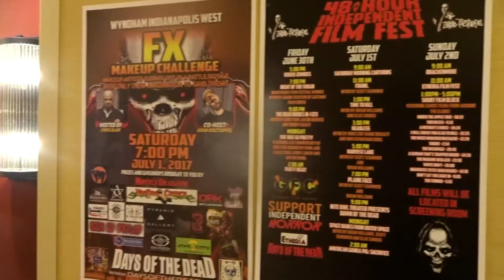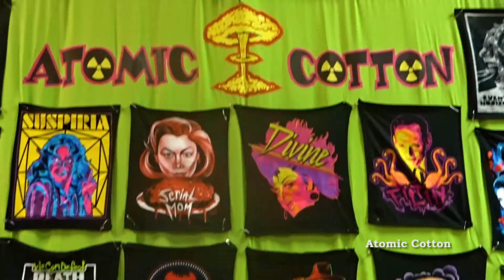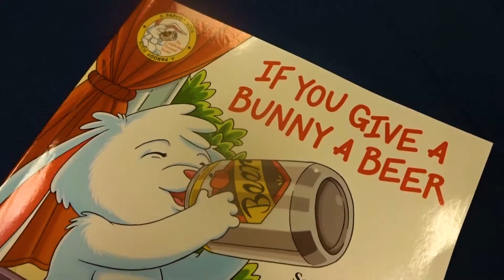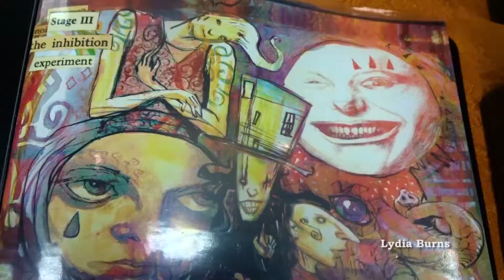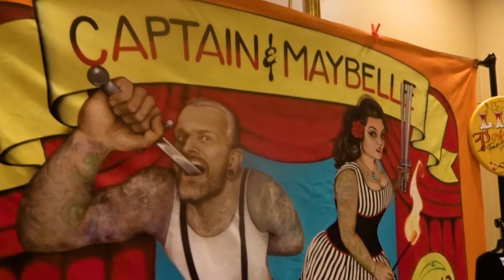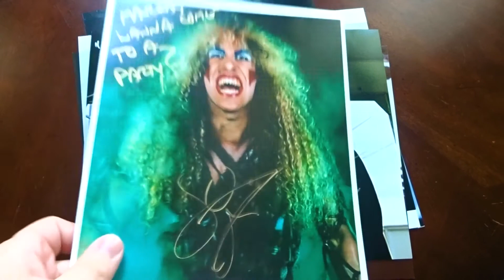DAYS OF THE DEAD Horror Convention - Indianapolis 2017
WHERE HORROR COMES TO PARTY! Days of the Dead #23 wrapped up today in Indianapolis, and horror guests and amazing vendors were aplenty. Linda Blair, Matthew Lillard, Dee Snider, Godzilla suit actors Haruo Nakajima and Tsutomu Kitagawa, Friday the 13th's Adrienne King, Kane Hodder, Steve Dash, and CJ Graham, along with a host of George Romero zombie alumni including Ken Foree, Howard Sherman, Scott Reiniger, Gaylen Ross, Lori Cardille, and John Russo were all there to sign autographs and take photos with their fans.

ATOMIC COTTON brought their day glow horror shirts

KNEEHIGH HORROR had some great enamel pins on display

TERROR THREADS showed off their exclusive horror shirts which glow under black lights

LYDIA BURRIS' artwork brought us into the realm of the strange

JELLYKOE gave new meaning to cute and creepy with their stuffed toys

PYRAMID GALLERY brought new designs to the classic Le Marchand box from Hellraiser

THE BROTHERS RICH FX displayed some great glow in the dark skulls

PATRICK HART brought resin busts to life before our eyes

CREATURE SEEKER STUDIOS had something for everyone, whether it was cute and slimy or graphic and naughty

CAPTAIN AND MAYBELLE showed off some serious sword swallowing skills

THE CASKET CREATURES closed Friday night with a live performance from 10:30 to midnight